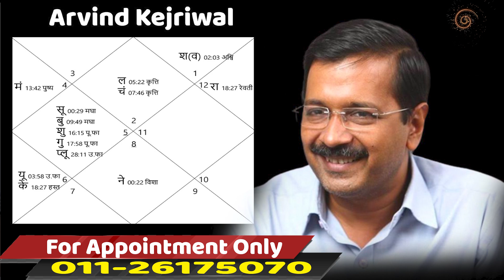शनि : भौतिक भी और आध्यात्मिक भी | Saturn : Spiritual and materialistic | Episode : 05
Ajai Bhambi Channel (अजय भाम्बी चैनल )